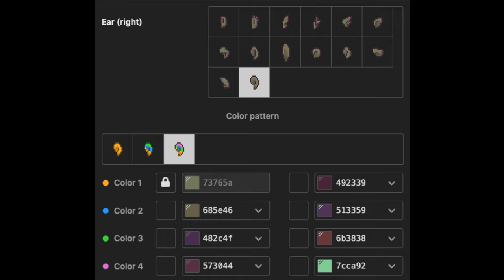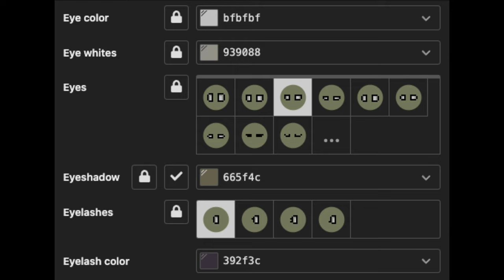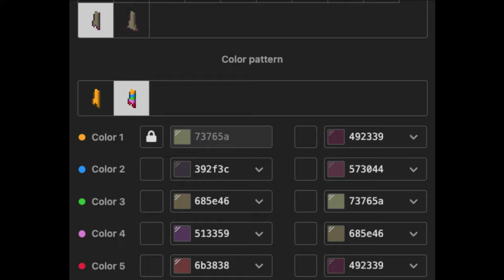⚡️) Springtrap FNAF 3 : [ pony town skin ]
↳ꜜ     〘 FIVE NIGHTS AT FREDDY'S 3 〙 .

꒰꒰ぬ﹕𓈀 NO ACEPTO NI HAGO PEDIDOS POR EL MOMENTO

⊂‹🕰＝＠LittleCloud〜